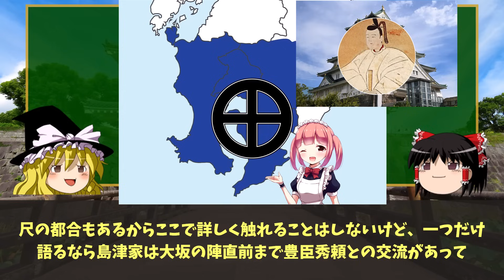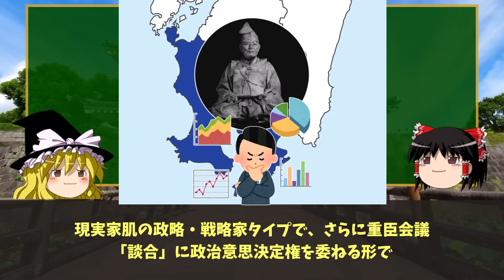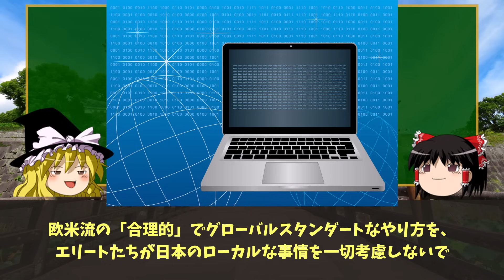【ゆっくり解説】島津義久・義弘兄弟相克編最終回ー二人の最晩年と最期、戦国武将としての評価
今回は最晩年の義久・義弘の日常からついに死を迎えるまで、そして最後に二人の戦国武将としての対照的な個性についてまとめていきます。

前回の動画
【ゆっくり解説】島津義久・義弘兄弟相克編その16ー琉球侵攻（下）忠恒、ワンサイドゲームで王国を屈服させ幕府から琉球支配を勝ち取る

【ゆっくり解説】島津義久・義弘兄弟相克編その15ー琉球侵攻（上）島津のお家事情が絡んだ出兵計画